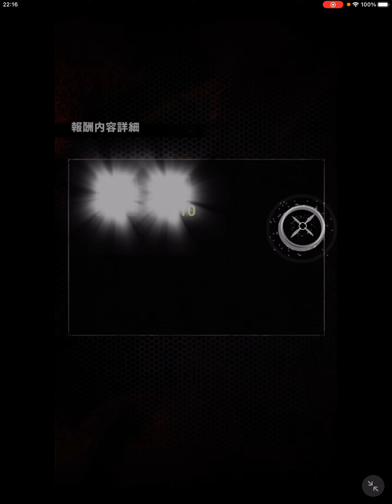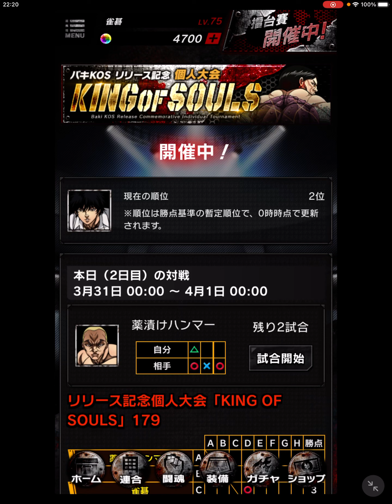【バキKING of SOULS】28 リリース記念個人大会2試合目にして超接戦ッ！【刃牙】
このゲーム内での烈海王は

火力最強で打たれ弱い感じだから

敵にいたら真っ先に落とせないと

1人持っていかれちゃう感じだな。

味方の時は何もせず落ちることが

多かったから独歩と入れ替えたけど

どっち採用するか意外と悩ましいのか？

というか今日の相手めっちゃ良い勝負！

こっち視点で見たら完全ドローというw